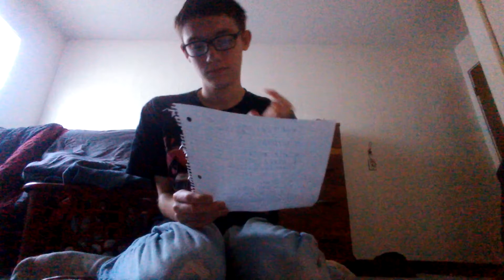Top 10 best netfilex original shows